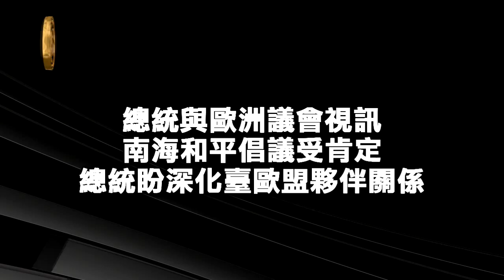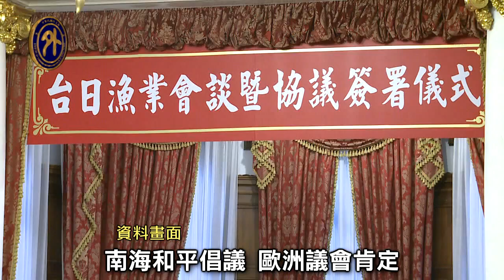馬總統與歐洲議會視訊 深化關係